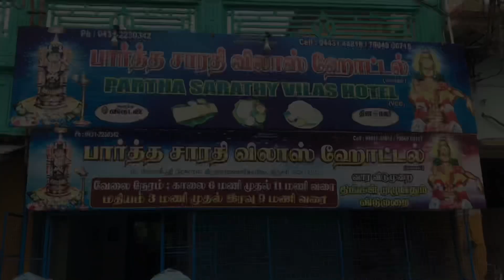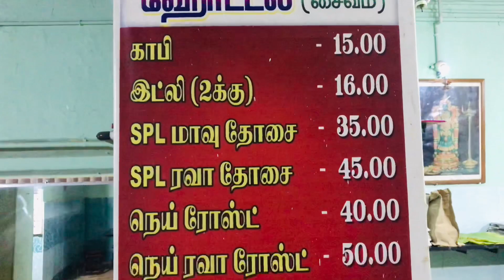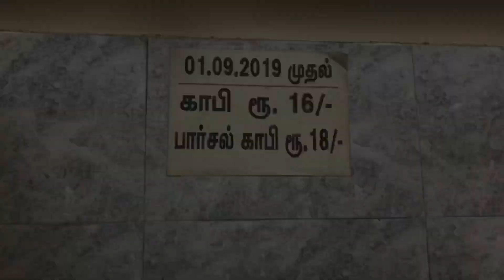50 Years old hotel in Thiruvanaikoil | 35 years old coffee shop in Srirangam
It's all about- One of the oldest hotels in Trichy more than 50 years old. They are serving good quality of dosa, ghee dosa , Rava dosa, sambar vada, curd vada. The super roast taste was ultimate and missed to taste the Rava Pongal will try it some other time. found the best coffee shop in Srirangam. the huge crowd having coffee from 4 am till 8pm. such a best place for coffee lovers. try it once.